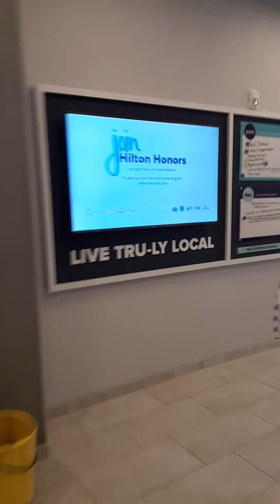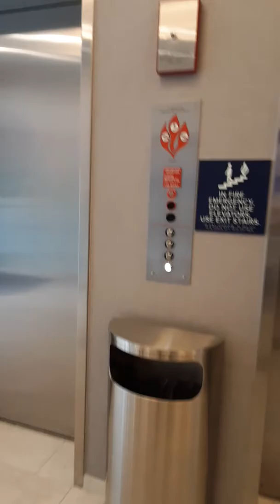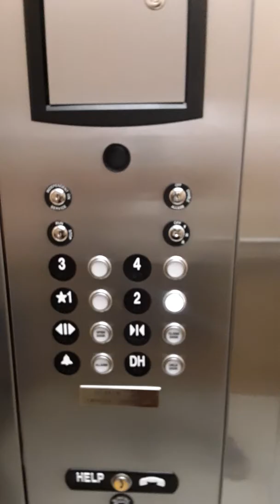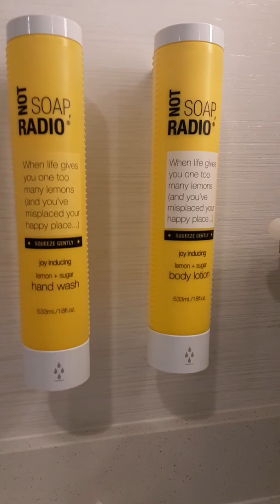Kids Favorite Hilton Hotels.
Tru Hotel by Hilton Resorts is truly the most beautiful Hotel on the planet.
Kids Favorite Places new children's book collection.
Collect all 25 of Kids favorite books, places and more.